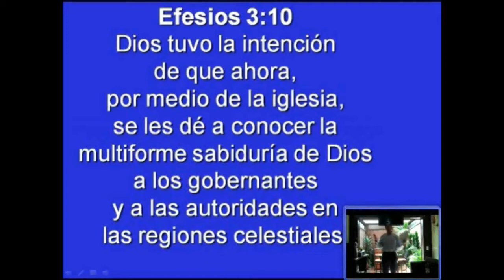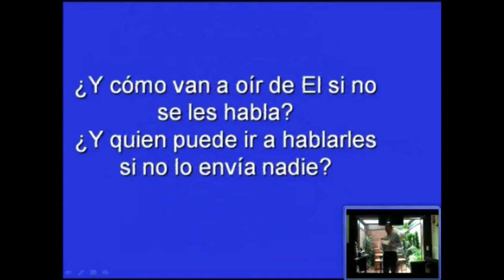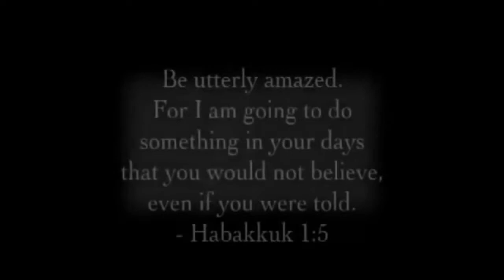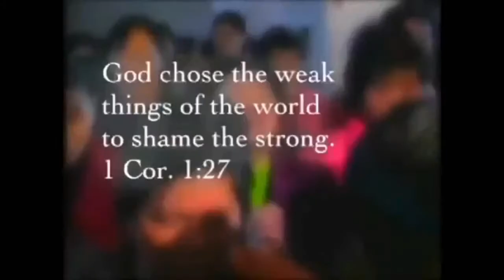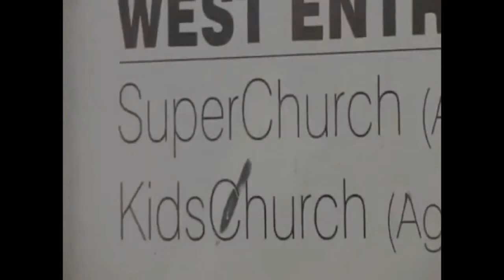La iglesia existe para Comunicar la palabra de Dios EVANGELISMO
EXISTIMOS PARA COMUNICAR LA PALABRA DE DIOS (EVANGELISMO)

Efesios 3:10 Dios tuvo la intención de que ahora, por medio de la iglesia, se les dé a conocer la multiforme sabiduría de Dios a los gobernantes y a las autoridades en las regiones celestiales.

Romanos 10:13-14 Porque todo aquel que invoque el nombre de Cristo será salvo. Pero, ¿cómo van a invocar a alguien en quien no creen? ¿Y cómo van a creer en alguien de quien no han oído hablar? ¿Y cómo van a oír de El si no se les habla? ¿Y quien puede ir a hablarles si no lo envía nadie?